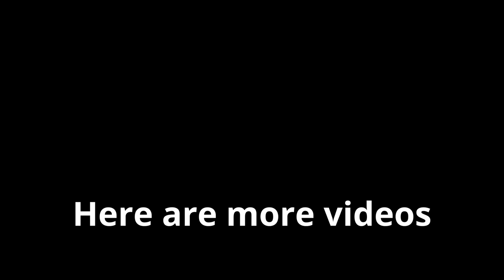I do mission 10 in LDK(PC) with no Jump Cancelling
I read in the comments of one of my videos that JC would be vital for success in this mode. So I went without it.

7th Floor Tango - Silent Partner

Toggles
Turbo 1.2
Dante:
-Bypass Cavaliere R Restriction (BP)
-Quick SDT
-Never hide guns/weapon HUD
Nero:
-Disable Wiresnatch no Exception